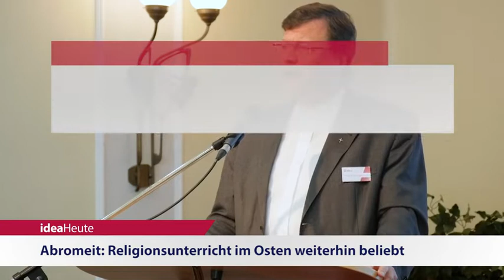ideaHeute 06 08 2018 - Irak - Religionsunterricht - Migration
Irak: Ansiedlung von 450 muslimischen Familien gestoppt - Abromeit: Religionsunterricht im Osten weiterhin beliebt - Asserate: Afrikanische Diktaturen sind Hauptursache der Migration